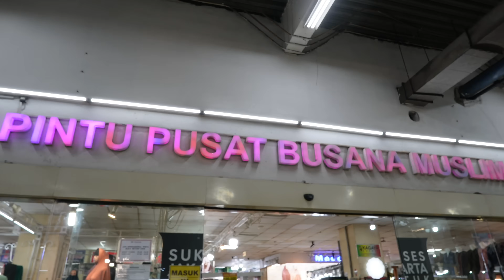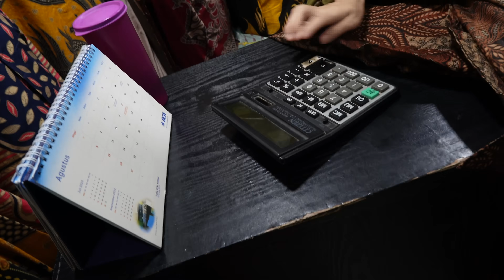Crazy Jakarta Shopping Spree 🇮🇩 Indonesian Batik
Welcome to our crazy Jakarta shopping spree in the capital of Indonesia. Jakarta Indonesia is an incredible place for affordable shopping. Today we are buying traditional Indonesian batik clothing in Thamrin city Jakarta. Jakarta Indonesia has so many malls, markets and much more to explore.

📍 Location : Thamrin City, Jakarta Pusat, Indonesia 🇮🇩

Teresa Jacob
Damon Wong
Ole Seemann
SARANA SUTTAPINTU

Naomi & Luke